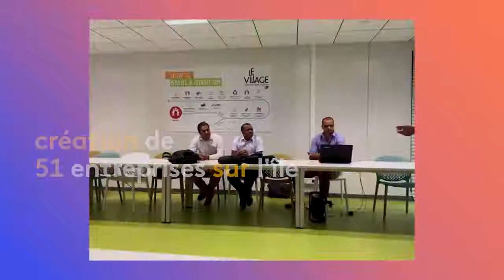LTOM : La Réunion, une technopole pour encourager l'innovation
Extrait de l'émission LTOM du mardi 19 février : Entreprises : les Outre-mer innovant

© LTOM / France TV

LinkedIn : Technopole de La Réunion